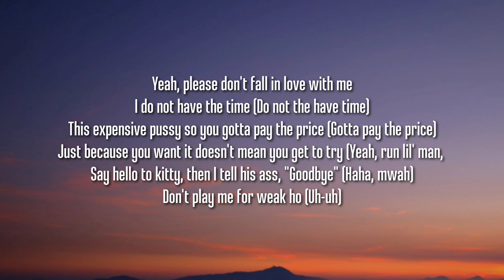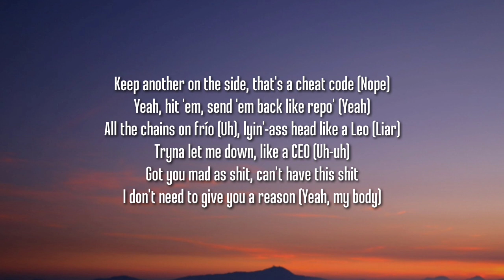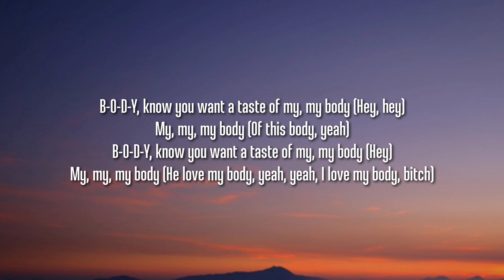Coi Leray - My Body (1 HOUR/Lyrics)